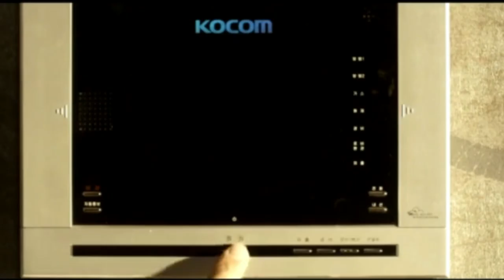BL Series – I like boys – Music Video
This content is a music video: BL Series Mix „I like boys“

Dramas/Movies:
Love is science? (Drama, Taiwan 2021). Ep. 17
2Gether (Drama, Thailand 2020). Ep.4
HIStory 3 (Drama, Taiwan 2019). Ep. 11
The best Twins (Drama, Thailand 2019). Ep. 2,6,7
Kiss me again (Drama, Thailand 2018). Ep 9,12,14
My Gear and your Gown (Drama, Thailand 2020). Ep. 11
Brothers (Drama, Thailand 2021)
Love Love You (Movie, Thailand 2015)
Oh, Mando! (Drama, Philippines 2020). Ep. 1,2,3
Top Secret Together (Drama, Thaliand 2021).
Lovely Writer (Drama, Thailand 2021). Ep. 9
Be loved in House (Drama, Taiwan 2021). Ep. 9
We best Love 2 (Drama, Taiwan 2021). Ep 2
Siew Sum Noi (Drama, Thailand 2021)
Two Weddings ans a Funeral (Movie, Korea 2012).
Hello My Love (Movie, Korea 2009).
Innocent the Series (Drama, Taiwan 2021).
Don´t say No (Drama, Thailand 2021). Ep. 11